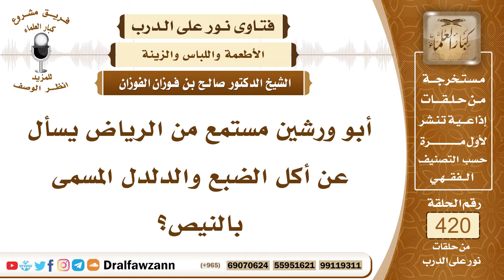5655- حكم أكل الضبع والنيص - الشيخ صالح الفوزان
"5655- أبو ورشين مستمع من الرياض يسأل عن أكل الضبع والدلدل المسمى بالنيص؟
الجواب: الجواب: أما الضبع فقد ثبت النص بإباحته وأنه من المباحات ومن الصيد المباح على خلاف بين العلماء في جواز أكله أو عدم جوازه والصحيح جوازه إن شاء الله لورود الحديث في ذلك عن النبي صلى الله عليه وسلم، وأما النيص فإنه من الخبائث النيص وهو كبير القنافذ من الخبائث فلا يجوز وأكله.
السيرة الذاتية :
للاشتراك في قناة الشيخ صالح الفوزان

14_ الشيخ محمد أمين الشنقيطي
يتيوب

15_سماحة المفتي عبد العزيز آل الشيخ
 يوتيوب

رئيس الفريق
لمشروع كبار العلماء